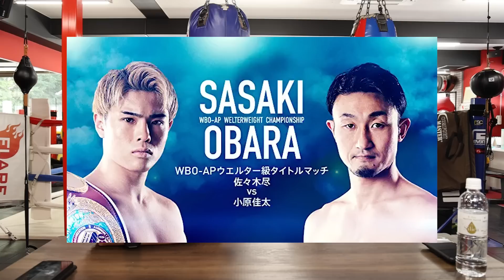拳四朗、井上拓真、佐々木尽、小原佳太、阿部麗也 全試合メイン級のプライムボクシング！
凄かった…ボクシング史に語り継がれる名勝負！寺地拳四朗vs京口紘人

1時間（3分x20ラウンド）本気でサンドバッグを叩いたら何キロ痩せたか？検証してみた！

【和氣慎吾、岡山凱旋試合】超貴重映像2014年7月21日岡山武道館で行われた試合！和氣の左ストレートが炸裂

撮影、編集:原啓之